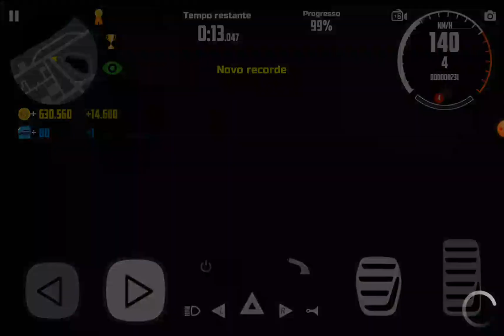CAR SIMULATOR 2 (SEGUNDA TEMPORADA) COMPREI UMA RANGER 😉